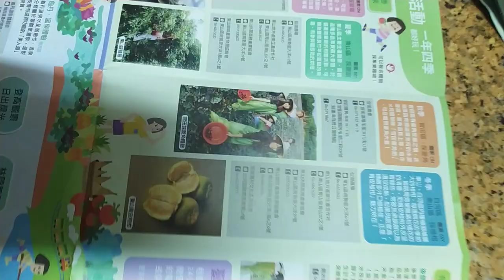VID 2023大台南#農鄉旅遊 觀光景點#文宣 h